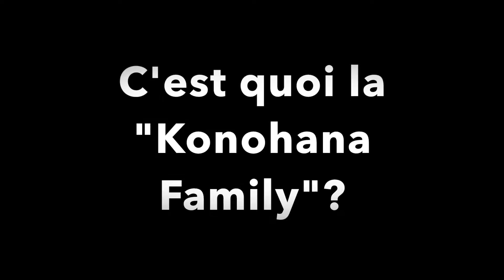La "Konohana Family"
Un autre style de vie basée sur des valeurs spirituelles mais aussi sur l'agriculture...